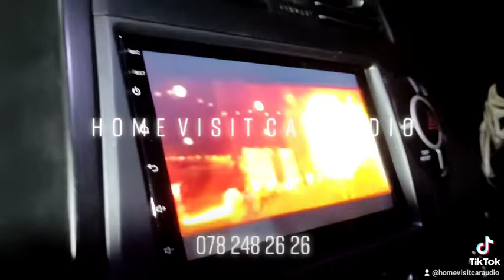ssangyong Kyron Android Player Installation